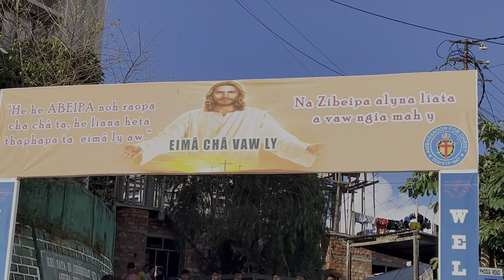SYC LIATA SALVATION CAMPING HNEIPA - DYNA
SALAVATION CAMPING THLAH KHA CHHÔ HNEIPA DYNA.